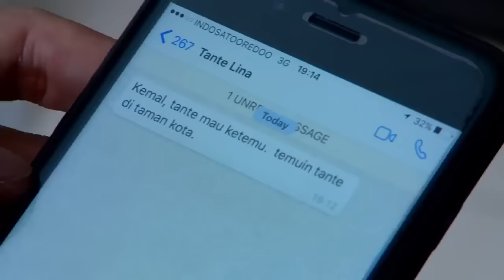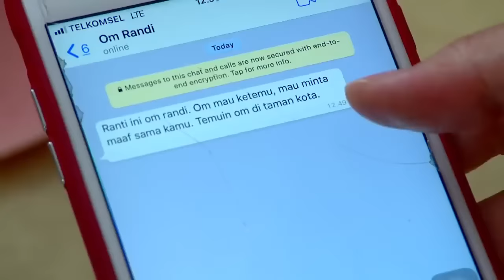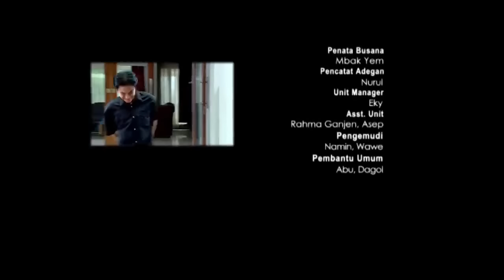FTV BAPER - Handika Pratama & Rosiana Dewi Kasih Tak Santai